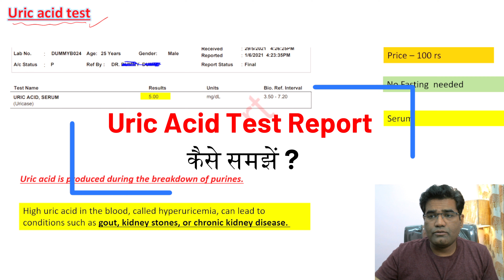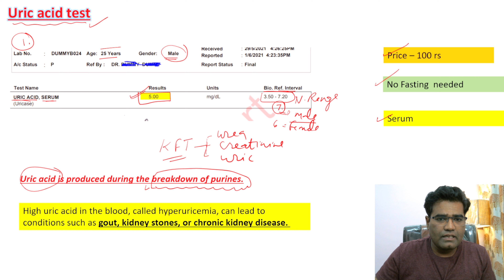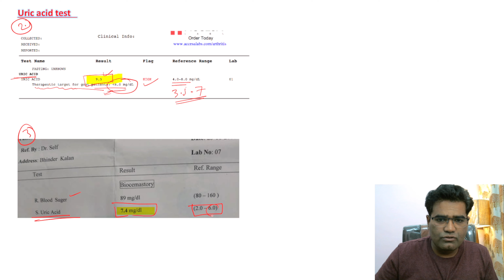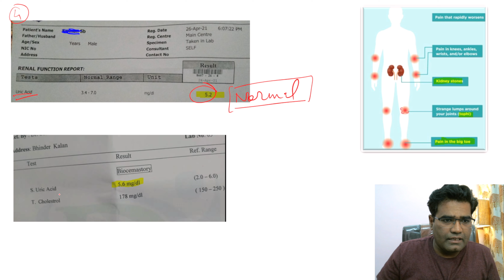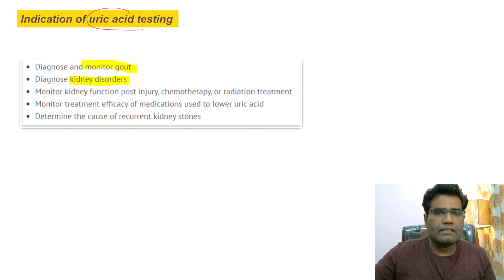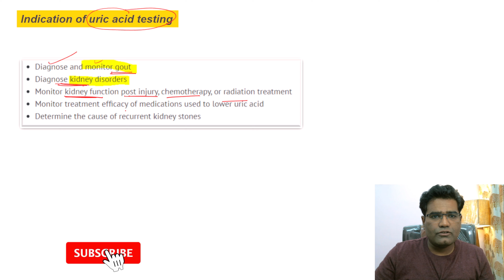How To Read Uric Acid Blood Test Report? | Gout | Kidney| Dr Santosh Singh | (Episode 16)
How To Read Uric Acid Blood Test Report in Gout and Kidney patients by Dr Santosh Singh in this Episode 16 of blood test report explaination. Uric acid normal range and high and low level with uric acid test price Explained.